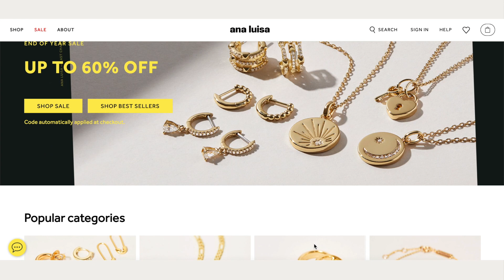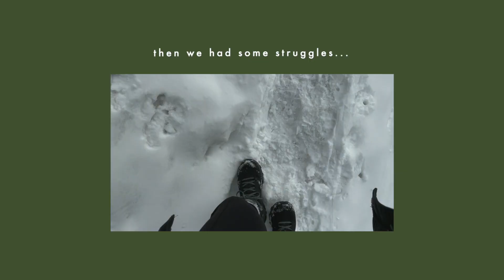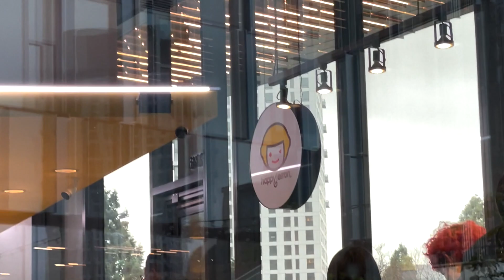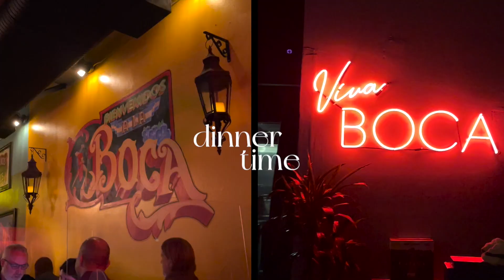LIVING IN SEATTLE • ice skating, winter snow hike, holiday vibes & food adventures | VLOGMAS #4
welcome back to another vlog :) this one is packed with lots of fun activities with everything from ice skating, hiking in the snow, and going on food adventures! definitely feeling all the holiday vibes - hope you are too ✨